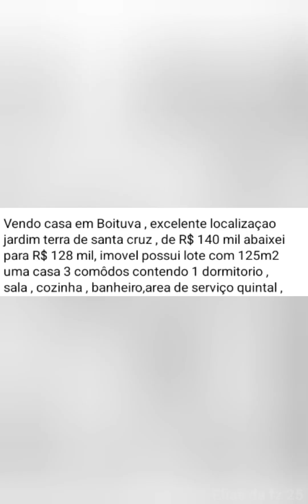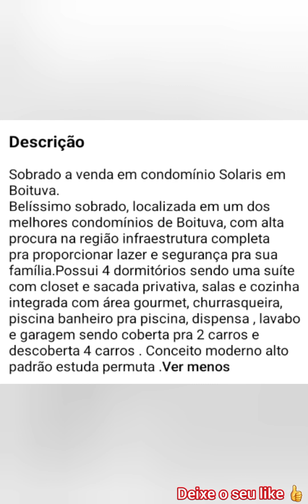Casas a venda nos classificados de Boituva-SP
Quer comprar uma casa ou um lote em Boituva-SP? entre em contato comigo 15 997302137 SOMENTE PELO WHATSAPP